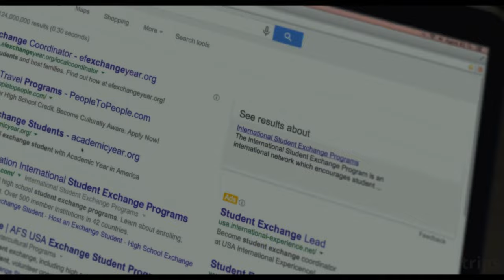School Teaches Little Girls To Be Killing Machines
Prescott Academy, an institution led by Hardman, educates young girls, starting as early as ten months old, to become lethal assassins. These girls receive comprehensive training in all aspects of life, isolated from external media influences, turning them into efficient killers.